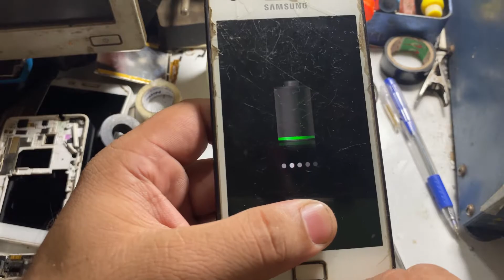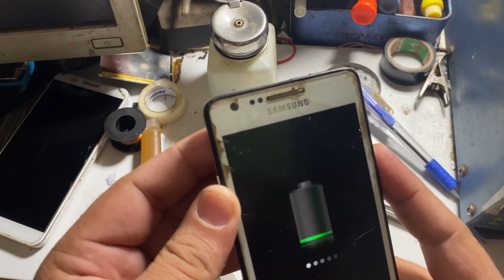Samsung S2 not charging || samsung galaxy i9100 charging solution